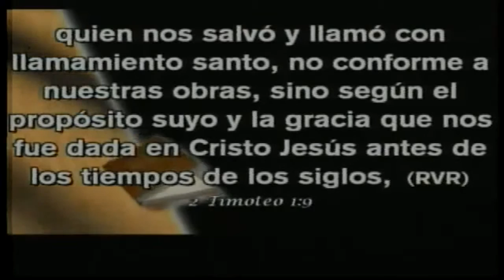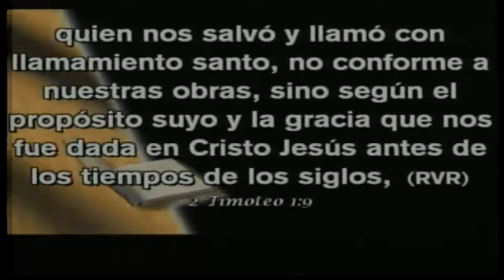DIOS NOS HA LLAMADO A CONSTRUIR. PREDICA HNO' FELIPE TAPASCO. IPUE DUENLABRADA SPAIN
ID POR TODO EL MUNDO Y PREDICAR EL EVANGELIO A TODA CREATURA. IGLESIA PENTECOSTAL UNIDA DEL NOMBRE DE JESUS EN EUROPA. MISIONERO ESPAÑA PASTOR MARCOS PABON.